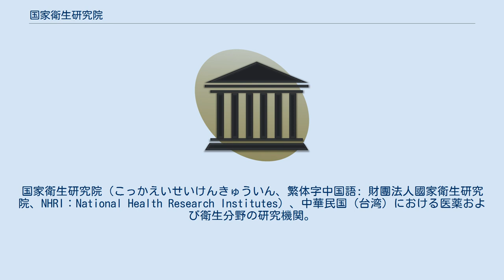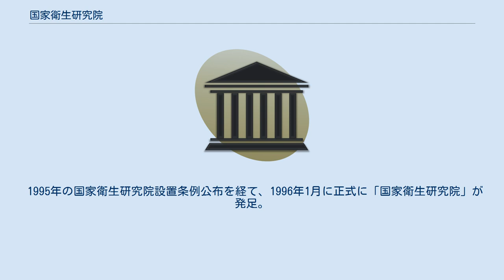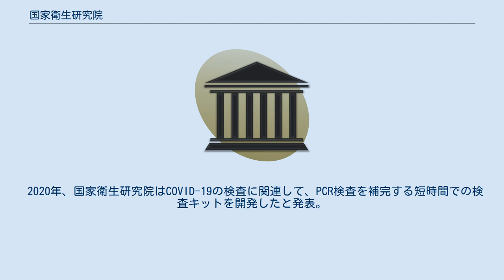国家衛生研究院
衛生福利部_(中華民国)
国家衛生研究院（こっかえいせいけんきゅういん、繁体字中国語: 財團法人國家衛生研究院、NHRI：National Health Research Institutes）、中華民国（台湾）における医薬および衛生分野の研究機関。
苗栗県竹南鎮の新竹科学園区（新竹サイエンスパーク）に位置する。
設立計画は1988年に始動し、「国家衛生研究院設立条例」に従い1996年に正式に設立された。
創設基金は政府からの寄付で賄われており、年次運営の主な資金も行政院衛生福利部（厚生省に相当）が拠出している。
 主な研究対象は、医学、健康またはその他の生命科学分野、およびワクチンの研究開発などの関連技術。
研究に加え、国民健康保険データベース、統合された医療および健康研究のプロジェクト、医療専門家のトレーニングのための年間補助金など、いくつかの研究リソースも提供。
研究所はcGMP生物学的調製工場を設置しワクチン研究およびワクチン研究結果と業界での大量生産との関連付けを担当。
 1988年に国家衛生研究院の設立の最初の計画は中央研究院院士の会議で提唱された。
計画は1991年12月に始まり、その間に「行政院衛生署の統合医療および医薬衛生科技研究計画」の事業が推進された。
 1994年7月、台北市仁愛路に「国家衛生研究院準備処（繁体字中国語: 國家衛生研究院籌備處）」が設置された。
 1995年の国家衛生研究院設置条例公布を経て、1996年1月に正式に「国家衛生研究院」が発足。
2004年に拠点を台北から竹南鎮の新竹科技園区に移転。
 2020年、国家衛生研究院はCOVID-19の検査に関連して、PCR検査を補完する短時間での検査キットを開発したと発表。
 前身の行政院衛生署署長およびその後身組織の衛生福利部部長がトップ（董事長）を務めることが慣例となっている